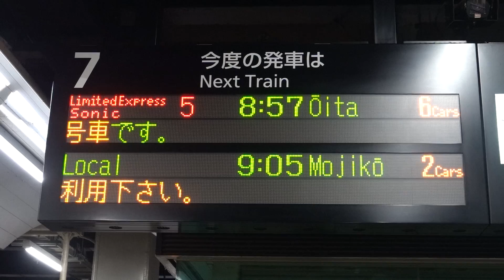20211229 特急ソニック５号大分行き 小倉駅電光掲示板